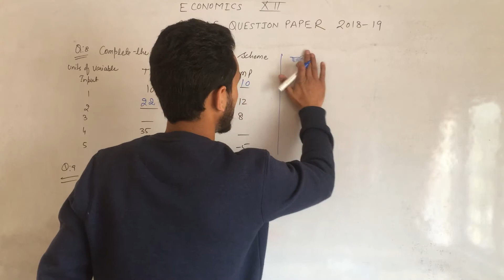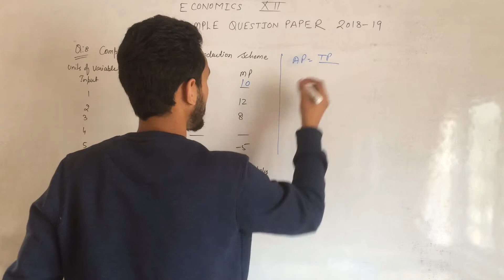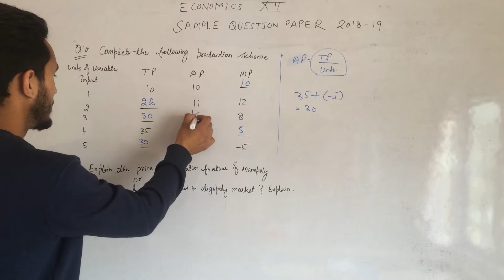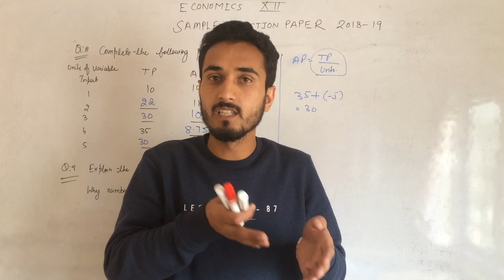economics sample question paper XII part iii